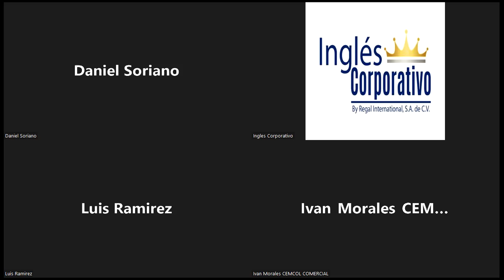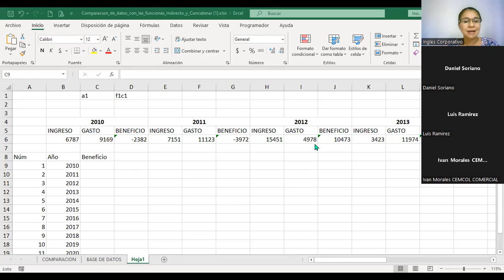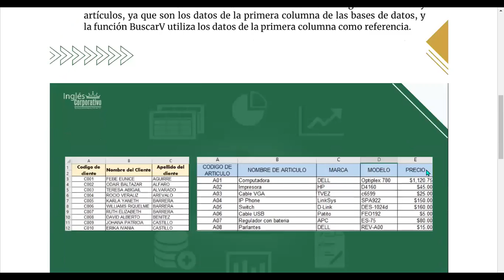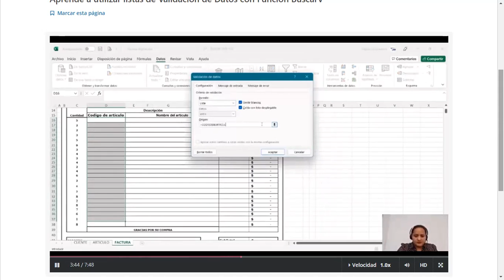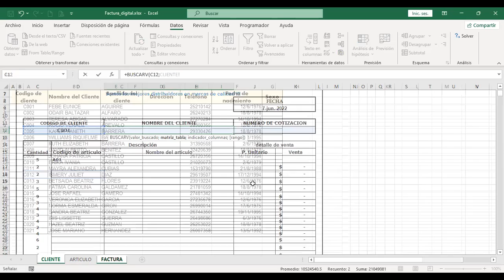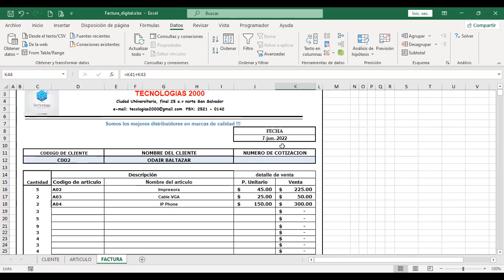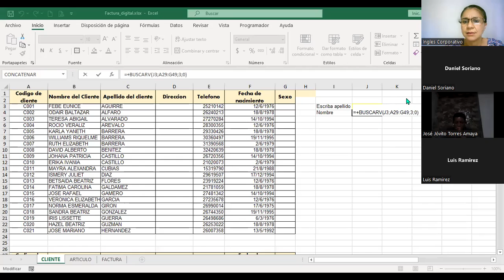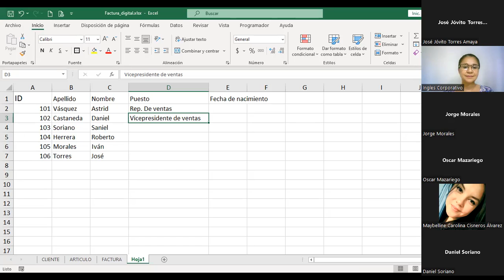Ingles Corporativo-07-06-22-Función BuscarV